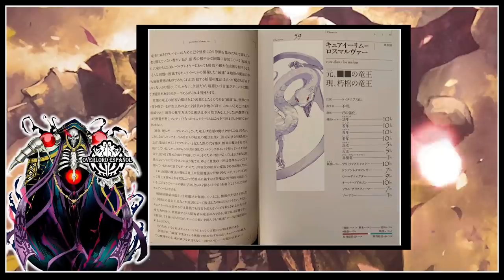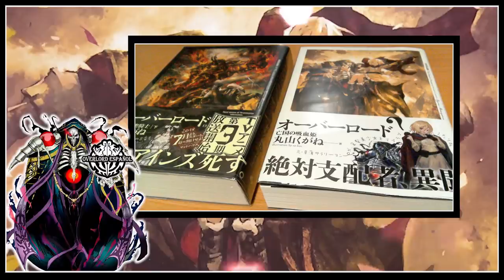Overlord - La Princesa Vampiro Del País Perdido - Datos ✨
✨Bienvenidos✨ a la sección de datos del volumen extra "la princesa vampiro del país perdido", Estos serán una serie de vídeos con el volumen completo resumido y los datos mas importantes de este volumen.